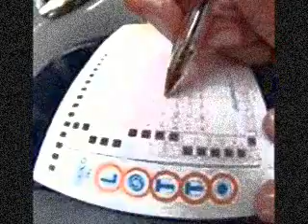OMAGGIO A PINO DANIELE NAPULE E'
E' morto Pino Daniele un grande della musica italiana e napoletana
Ecco una  canzone  che e'   diventata un classico della musica sia napoletana che italiana
NAPULE E'
Napule è mille culure
Napule è mille paure
Napule è a voce de' criature che
saglie chianu chianu
e tu sai ca' nun si sulo
Napule è nu sole amaro
Napule è addore e' mare
Napule è na' carta sporca e nisciuno
se ne importa e
ognuno aspetta a' sciorta
Napule è na' camminata
int' e viche miezo all'ate
Napule è tutto nu suonno e a' sape tutto o' munno ma
nun sanno a' verità.